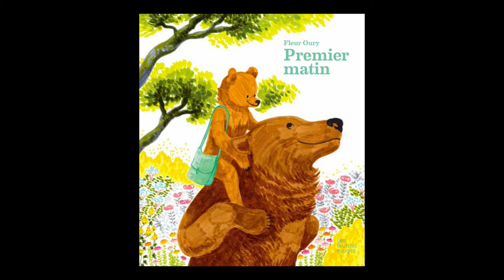Fleur Oury - Premier matin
Fleur Oury vous présente son ouvrage "Premier matin" aux éditions Les Fourmis Rouges à l'occasion de L'Escale du Livre 2016 à Bordeaux.